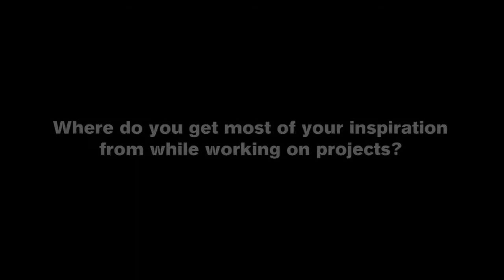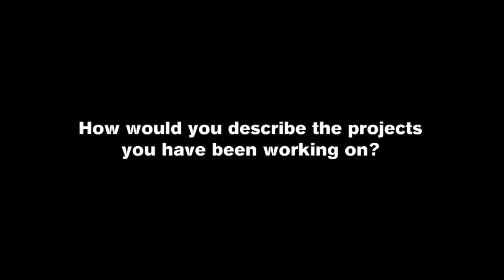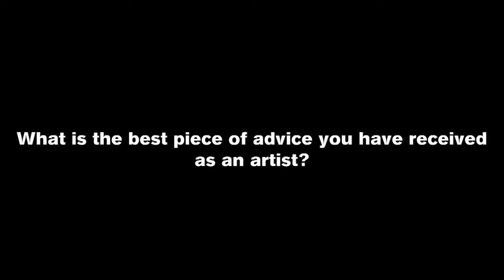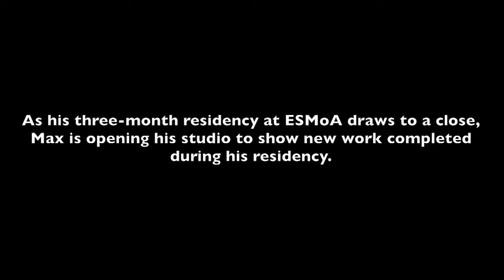AiR Interview with Max Naylor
“All of the sights and sounds of LA have fed into my work. It’s a cross between stuff that comes from my memory and my subconscious mixed with imagery I’ve absorbed since I’ve been here from the city at large. It’s a combination of the two things put together.” — Max Naylor

As his three-month residency comes to a close, Artist-in-Residence and Royal Drawing School alumni Max Naylor will open his studio to show works completed during his residency.